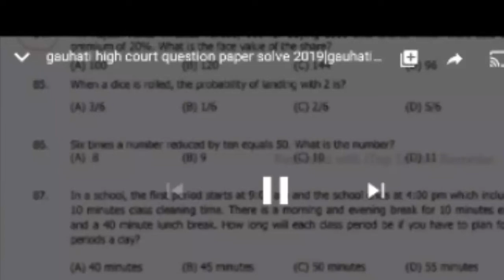quantitative aptitude shorts 1|| probability|| dice